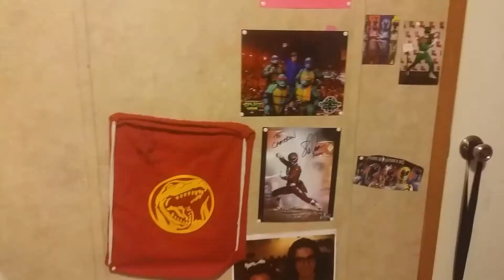My Mlp and MMPR collection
I decided to make a video of showing off my collection of MLP figures my DVDs and my Power Ranger collection enjoy